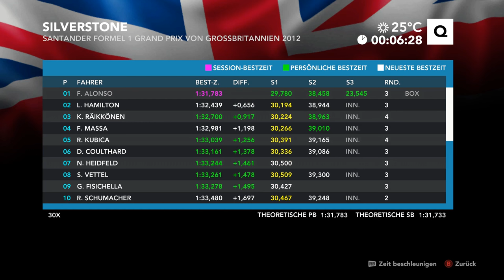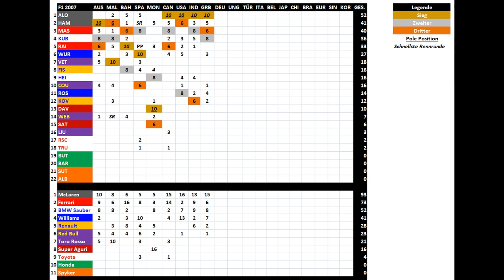F1 2007 Saison Rennen 9 – Silverstone, Großbritannien GP - Fernando Alonso (F1 2012 Mod Gameplay)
Willkommen zum Lets Play zu F1 2007 mit Fernando Alonso!